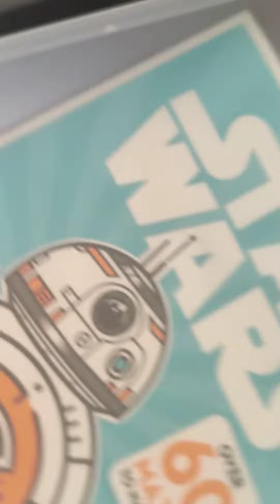garten of banban 4 evil banban knocked me out!